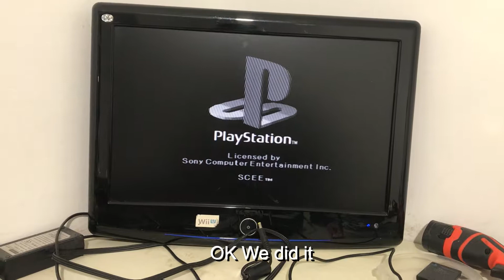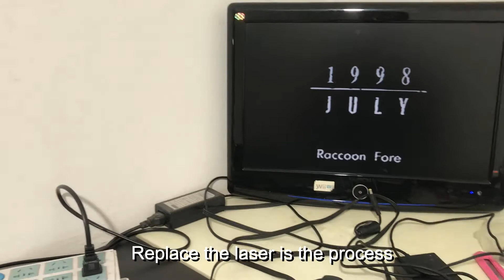How to replace the ps1 laser [2020]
Is your PS1 having problems reading disks? We have found a solution! and we're going to show YOU how to do it yourself